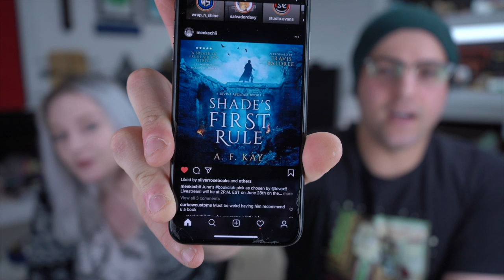May Wrap-up and June TBR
1. Name to call you
2. 1 - 2 images
3.  Must be in focus and a good resolution
4. 16:9 ratio
5. 1 wand per image ( unless its a drawing )
6. do Not send links

my Gear
Lenses :
10-18mm wide-angle